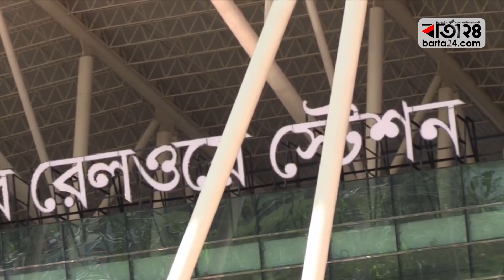সাগরপাড়ে বেজেছে হুইসেল, প্রধানমন্ত্রীকে নিয়ে ছুটল ট্রেন | Railway | Cox's bazar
শেখ হাসিনা দোহাজারী-কক্সবাজার রেললাইন প্রকল্পের উদ্বোধনের পর আইকনিক রেলস্টেশন থেকে টিকিট কেটে ট্রেনে উঠেন। এর আগে আইকনিক রেলস্টেশন হয়ে রেলের সামনে গিয়ে পতাকা নাড়েন এবং হুইসেল বাজান।

After inaugurating the Dohazari-Cox's Bazar railway project, Sheikh Hasina boarded the train after buying a ticket from the iconic railway station. Before passing through the iconic railway station, go in front of the train and wave the flag and blow the whistle.